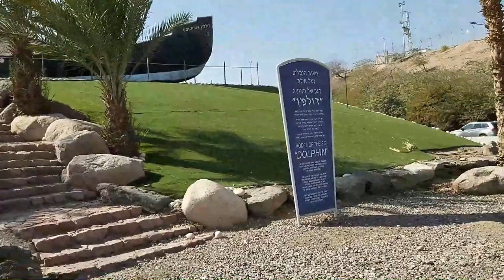port of eilat, eilat israel נמל אילת ישרשאל